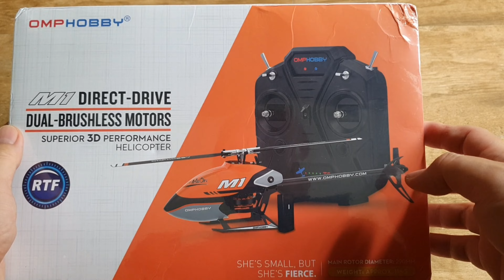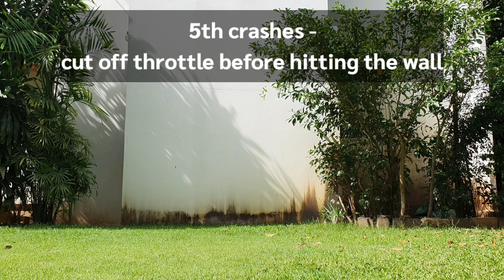OMP M1 RTF แกะกล่องซัดสดๆ 10 ไฟลท์รวด! (Unbox & fly 10 flights - OMP M1 RTF)